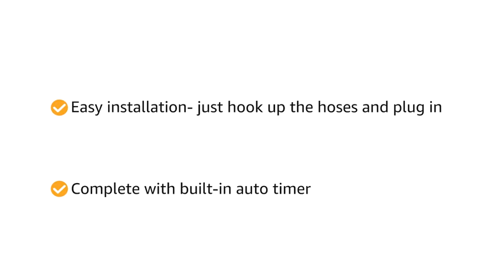Intex Krystal Clear Filter Pump